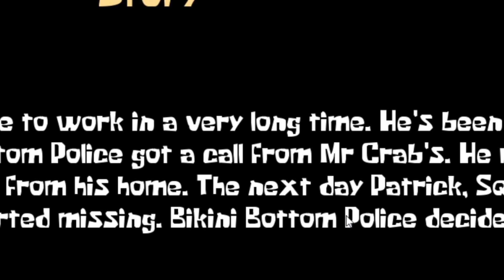SPONGEBOB SQUAREPANTS KILLED ALL HIS FRIENDS... [SPONGE MASSACRE]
Today I play sponge massacre the horror game spongebob is crazy y’all smh